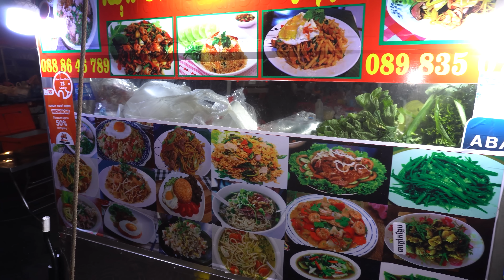Plenty of street food choices, breakfast, lunch, and dinner, amazing street cooking skills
00:00 Popular noodle soup for $3 per bowl in Ta Khmao, right behind Kandal Provincial Hall
17:00 Evening street food, wok skills, noodle soup or fried noodles or fried rice for around $2 per plate/serving
30:51 Street food at Psar Chhouk Meas market
39:40 Grilled fish, grilled pork, grilled chicken, and soup from $0.50 to $1.25 per piece/serving
49:00 Plenty of evening street food, grilled meat, noodle soup, and more